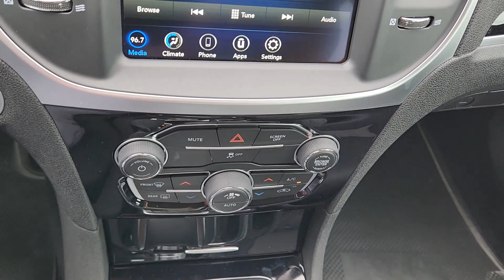2023 Chrysler 300 Touring Fort Worth, Arlington, Dallas, Weatherford, Benbrook TX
New 2023 Chrysler 300 Touring available at Moritz CDJR located in 9101 Camp Bowie W Blvd Ste.#2, Fort Worth, TX, 76116. Servicing the Fort Worth, Arlington, Dallas, Weatherford, Benbrook area.

Looking for your dream car? It could be the  2023  Chrysler 300. The 300 delivers the smart technology you need to be safe and connected, a ride that's smooth and quiet, and bold styling that conveys an air of distinction. These are just some of the great options this vehicle comes with: Apple Carplay®/Android Auto®, Keyless Entry, Back-Up Camera, Heated Mirrors, Satellite Radio, Aluminum Wheels, Alarm, Electronic Stability Control, Steering Wheel Audio Controls, Bluetooth®. Get the stylish, sophisticated sedan you want and the technology you need. Get into the 300.